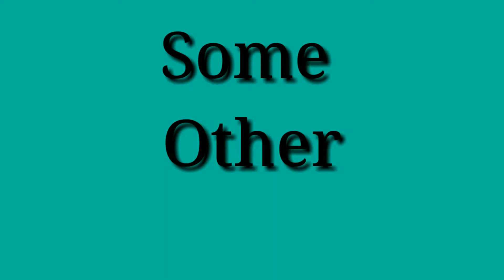"Home Remedies To Boost Immunity" | Immunity Booster Tips